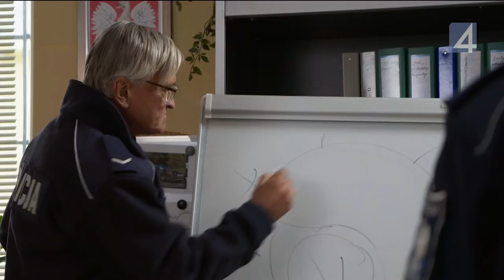Ela Trzaskoś demo aktorskie 2021_KLK